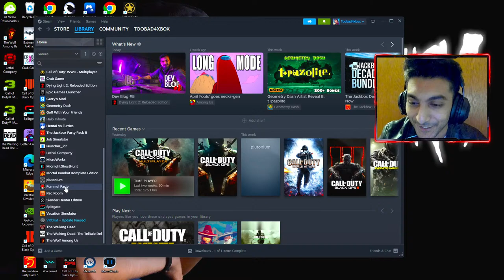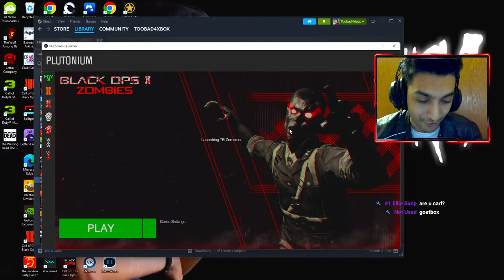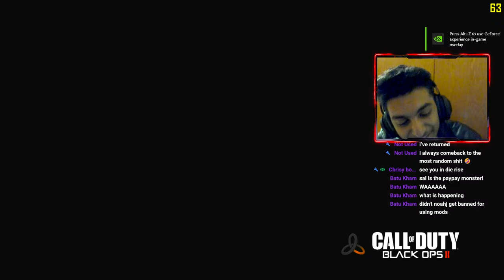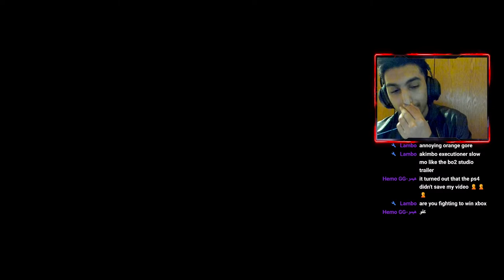TOWN IN 3RD PERSON POV!!! | Call Of Duty Black Ops 2 Zombies Town 3rd Person Mod + More!!!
I have been in the zombies community since waw. Never left never will💯

➡️COD Zombies streamer/YouTuber⬅️

💰TOP DONATORS 💰
Apollo Aftersh0ck- $10
Dragacius- +$1000
Lolman TB4Xfan $125
BNKS- +$100
Cat Lover- $+45
iFusionZ- £26
Asriel Dremmurr- $69
Asteroid Delta- +$50
Solo Cosmical- +30
BettaPackALunch- +$75
BettaPackAPunch- +$75
Lester- +$50
ChrisyBoy123- +$146
VSBM- +$150

Members:
Ultimistakeo
DragaciusMB
Clarkysj
Chrisy boy1234
Snowwy (Deleted Channel)
The Honest Truth
Wilkins Coffee Archive's
Phazes

🌐 Daily livestreams:🌐
Weekdays: 7:30pm EST to 9:30pm EST
Weekends: 7:30pm EST to 11:30pm EST
Winter/Spring breaks: 7:30pm EST to 11:30pm EST
Summer: 7:30pm EST to 12:00am EST

🔴Rules in livestreams:🔴
No arguments
No offensive language
No spam
No racism
No fights in the chat
No self promotion
HAVE FUN

Stream Schedule:
Monday: WAW Custom Zombies Buried Nuketown
Tuesday: Bo1 Ascension Reimagined Expanded Mod
Wednesday: Bo2 Town 3rd Person POV
Thursday: Bo3 Revelations WW2 Mod
Friday: Reaction Stream + Bo4 IX Round 100 EE
Saturday: Z4C6 Hype Stream
Sunday: Cold War Zombies Outbreak Easter Egg Speedrun

My Streaming Equipment:
- Gaming Laptop (ASUS - ROG Zephyrus M16 GU603 Gaming Laptop - Intel Core i9 - 16GB Memory - NVIDIA GeForce RTX 3060 - 1TB SSD - Off Black)
- Elgato HD 60 X Capture Card
- Elgato Green Screen
- S-Racer Gaming Chair
- Blue Yeti Microphone
-  USB 3.0 Hub (4 ports)
- 2 External Hard Drives (Elements and Maxone)
- Ps5 Controller
- HDMI cable (plugged into a Samsung 4k TV)
- Charger (Obviously)

Shoutout to Spazzo for the TB4X Overlay and Transition

🔵My goal in life is to have YouTube as my job, so to all new viewers, if you click that subscribe button, you have done your good deed for today (Fun fact, I wrote this back in 2016, hahaa, good times)

✔️Life sub goal: 1,000,000